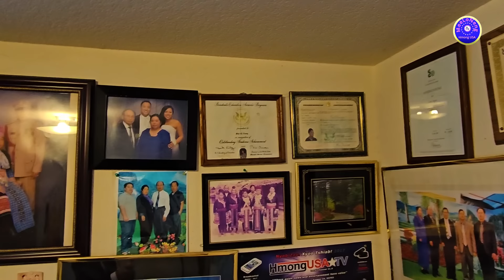Major Xyooj Nruag Zaj Keebkwm Kob Rog Npuasloom Zaum Kawg Nkaus Xyoo 1974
The final battles for Bouamlong, LS 32, the heaviest and bloodiest battles ended with the enemies losing thousands of soldiers, 6 divisions, at these mountains at the end of 1974..